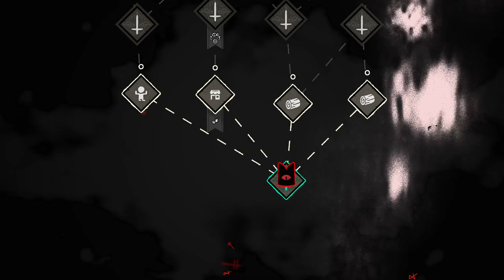CULT OF THE TURTLES!! - Cult of the Lamb - Part 2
Join me as I tried to become a cult leader god!

Check out my streams on Monday and Thursday 9PM GMT over